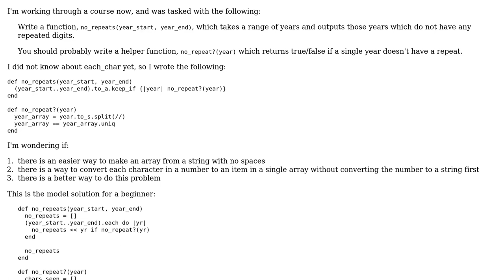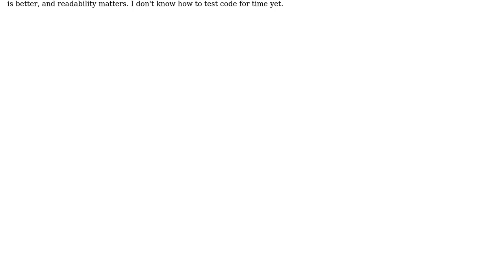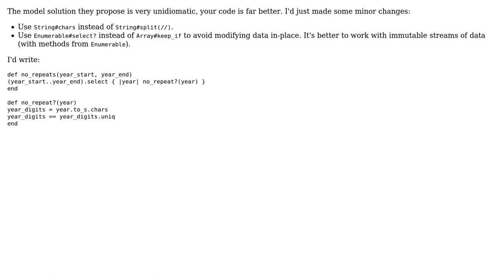Outputting years with no repeated digits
With thanks & praise to God, and with thanks to the many people who have made this project possible! | Content (except music & images) licensed under CC BY-SA | Music | Images & others | With thanks to user tokland user Matthew Farabaugh and the Stack Exchange Network Trademarks are property of their respective owners. You are responsible for your own actions.